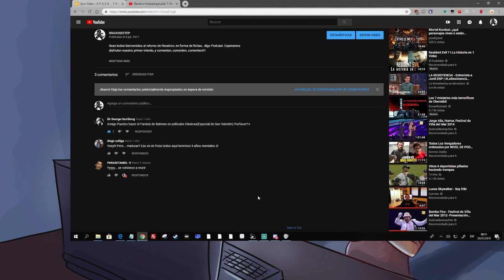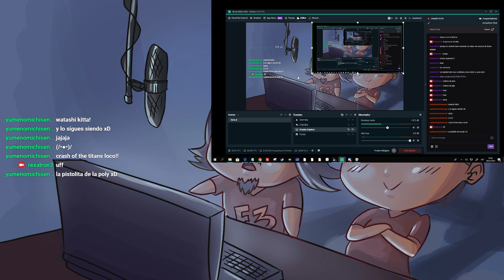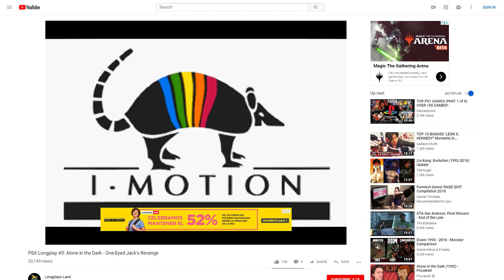Rexatron Podcast #2: Resident evil, Dragon Ball, Mob Psycho 100 y más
Luego de eones, nuevo capitulo de Rexatron Podcast emitido originalmente